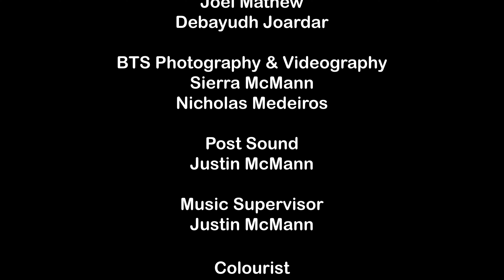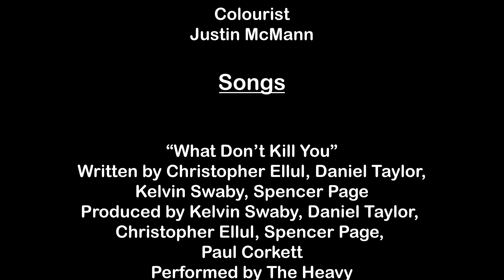Crime & Consequence Episode 4: Chapter Four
Crime & Consequence (Season 1) is a 4-part web series that follows a pair of Detectives, a Police Captain, and a Private Investigator as they try and take down a naive crime boss.

The Final episode of Season 1 sees the investigation turn in an unexpected way and come to a conclusion. For now.